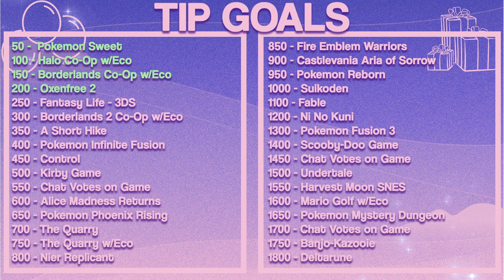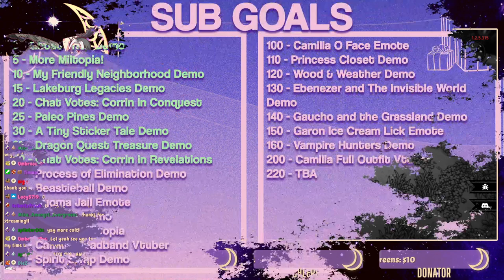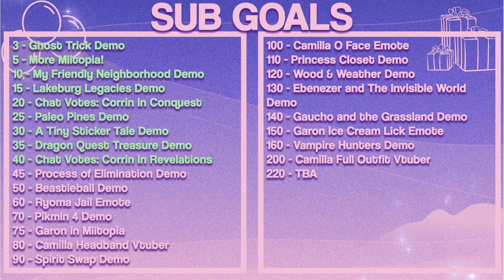BIRTHDAY SACRIFICES [#1] Cult of the Lamb - PC Playthrough - Gameplay/Walkthrough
Cult of the Lamb PART 1 - Playing CoTL with chat! - PC Gameplay/Walkthrough with Twitch Integration - Let's Play - Livestream VOD